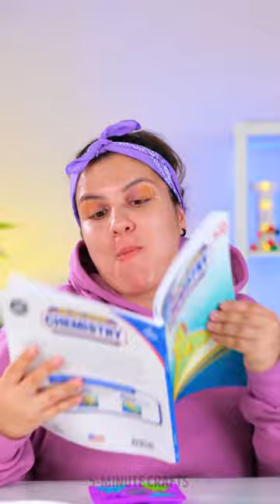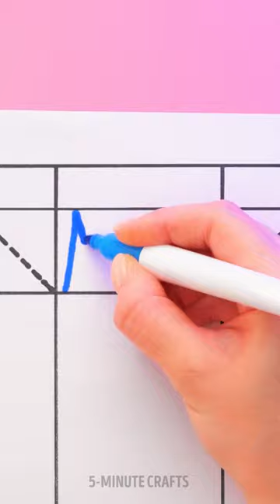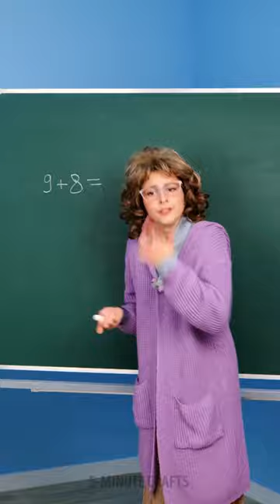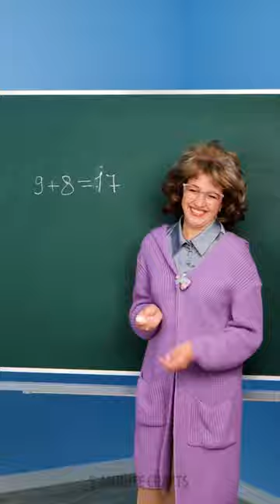COLORFUL AND CUTE PARENTING DIYs And Clever Hacks To Make Your Life Easier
TIMESTAMPS:
00:00 DIY jelly bear
02:05 Foam fidget toy
02:51 Squishy milk box
04:40 Funny math with cotton buds
09:20 Comforting fish